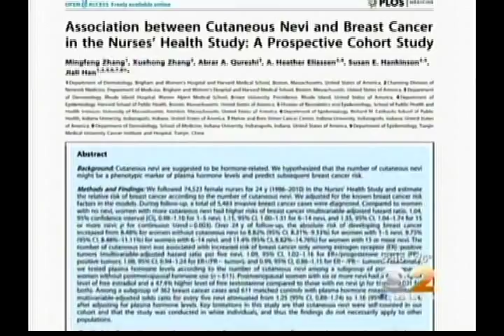Dr. Bruce Katz - Do moles cause Breast Cancer?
Dr. Bruce Katz discusses with CBS News an unlikely link between breast cancer and moles.

If you are located in New York please contact JUVA Skin and Laser Center by going or calling 212-688-JUVA today!